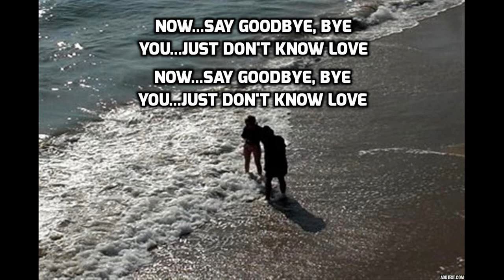Say Goodbye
Track 10 from the album:
Midnight Blue (with Mandy Ryder)
Genre: Blues Rock
Released: May 1, 2015
Lyrics & Vocals by: Mandy Ryder